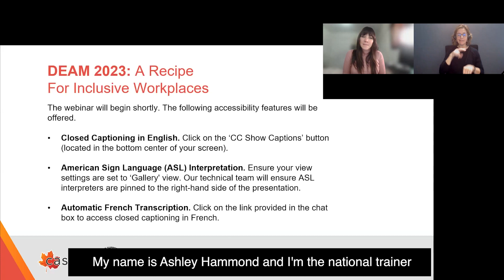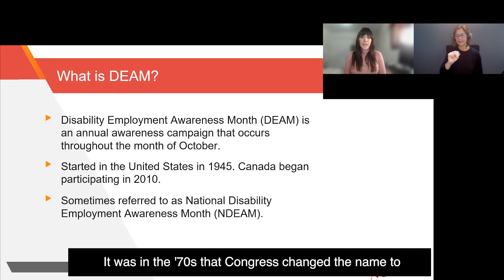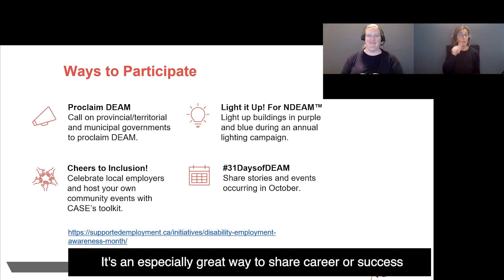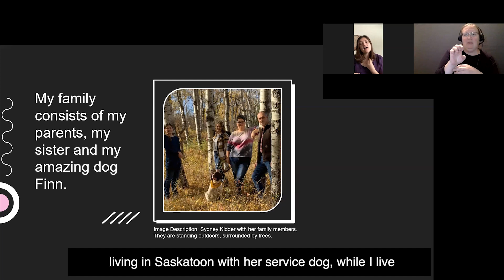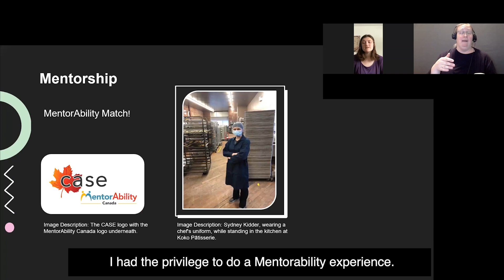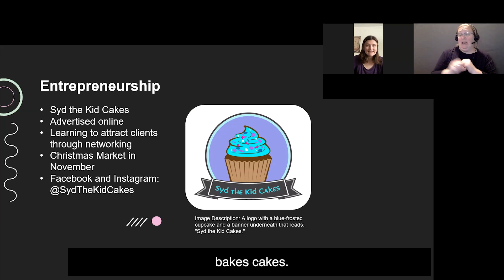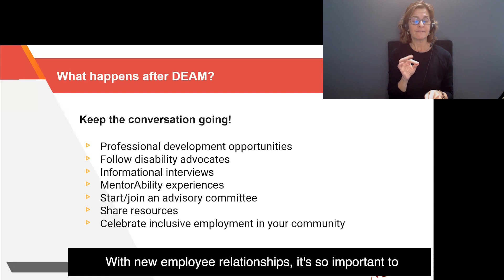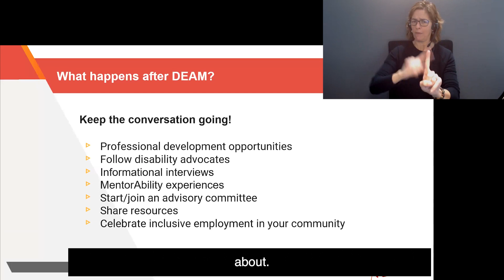CASE DEAM Webinar with Sydney Kidder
The Canadian Association for Supported Employment works with supported employment service providers and employers to increase employment inclusion for Canadians with disabilities. / ACSE travaille avec les prestataires de services et les employeurs afin d'augmenter l'intégration en emploi des personnes en situation de handicap.